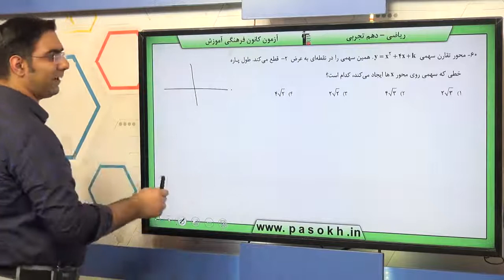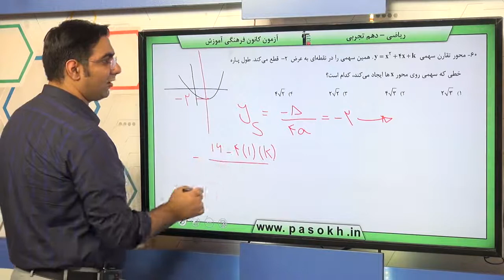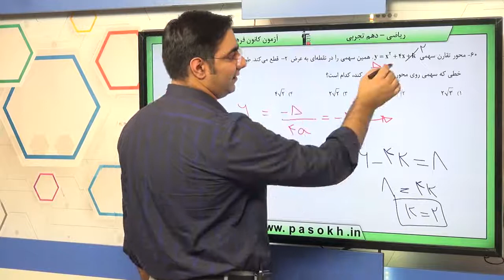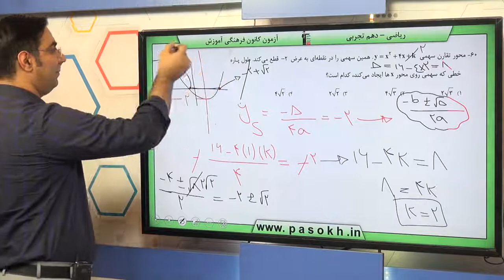پایه دهم تجربي رياضي 1 معادله ها و نامعادله ها سهمي سوال 60 درصد پاسخگویی 17